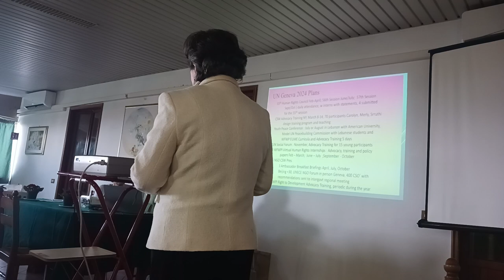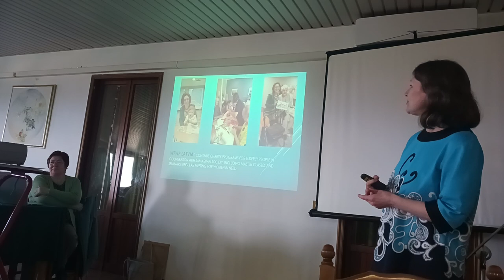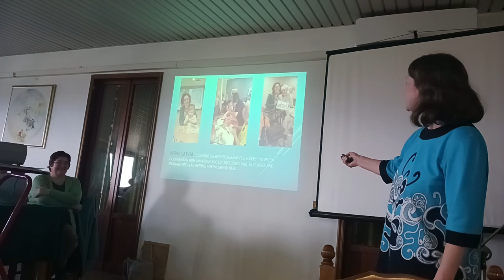WFWP Europe, moving forward in 2024 – 03 Regional Reports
MC Kasia Minollari
Review of 2023 Plans and Accomplishments and Comparison to 2024 plans
North- Britta Houston,
South- Elisabetta Nistri,
West- Brigitte Wada,
Central – Kefilwe Lebepe
Middle East- Marilyn Angelucci,
UN – Maria Riehl,
Eurasia- Olga Vakulinkaya

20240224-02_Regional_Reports